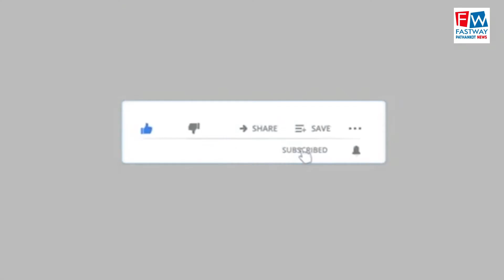हिंदू कॉपरेटिव बैंक के खाताधारकों ने बैंक प्रशासन के विरुद्ध किया धरना प्रदर्शन